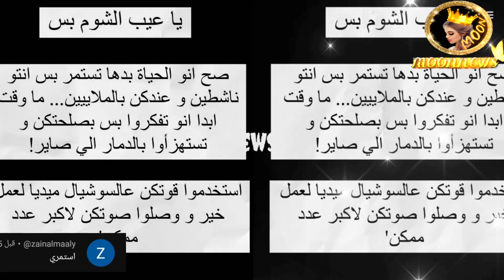✨قمر الطائي ترد على ياسو وليا حمزة 😲انتو شلة منافقين وكذابين 🔥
انستغرامي : ⬇️⬇️⬇️
moon_news1